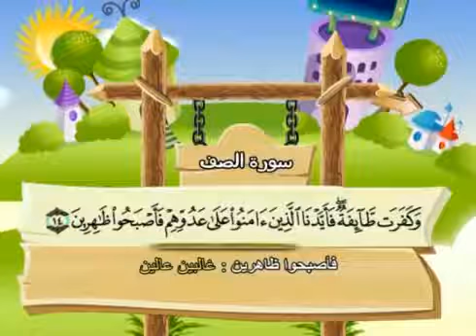1 61 Learn the Quran for children Surat 061 As Saff The Ranks